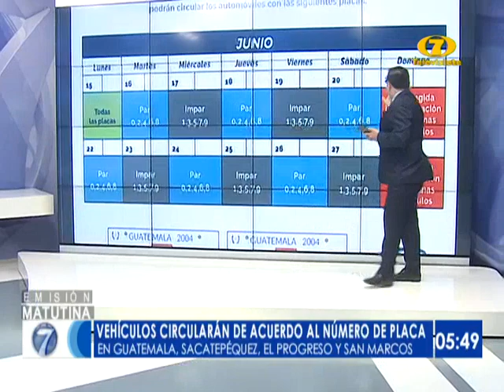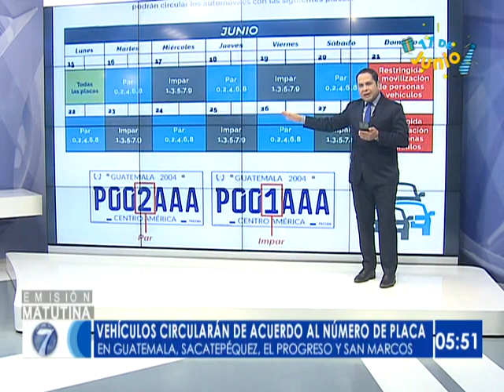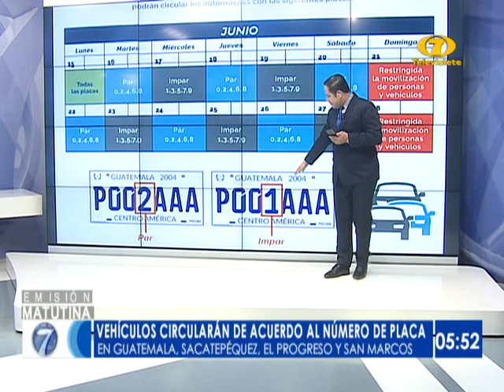Vehículos circularán de acuerdo al número de placa en algunos departamentos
Conozca las nuevas restricciones en el tránsito

Los Departamentos de Guatemala, El Progreso, Sacatepéquez y San Marcos tendrán la movilidad restringida según el último dígito de la plaza. Medida no aplica para motos.